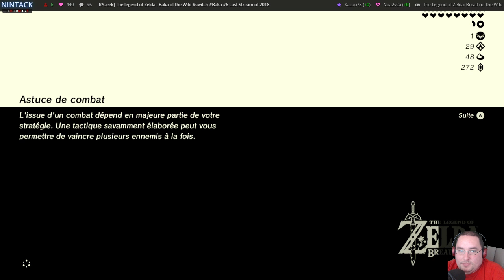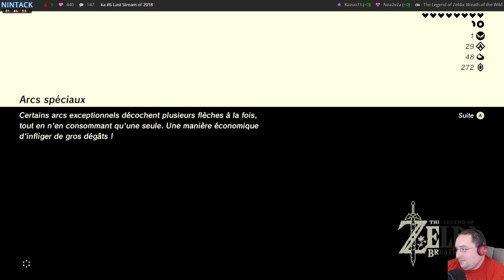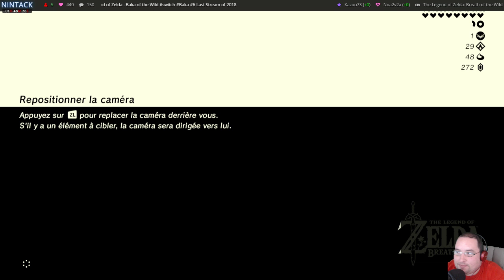[FR/Geek] Zelda Breath of the wild Switch 16